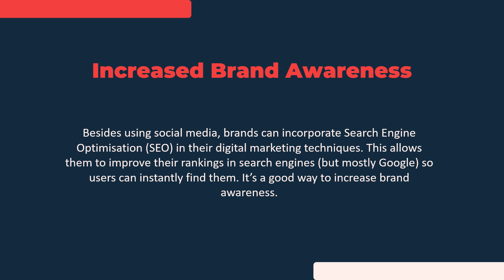The importance of digital marketing in Singapore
Use Facebook marketing to let your business be known across Singapore and even reach your a wide audience around the globe.